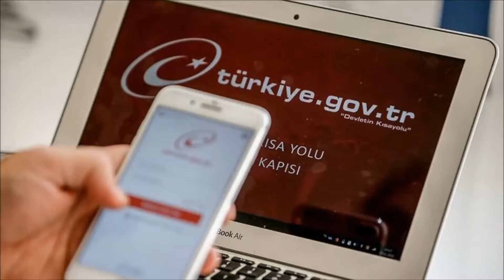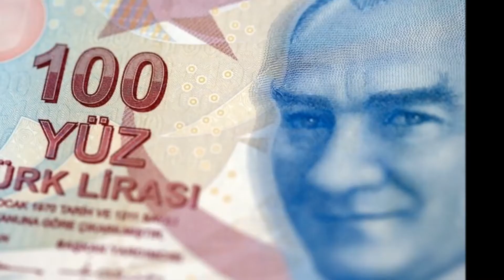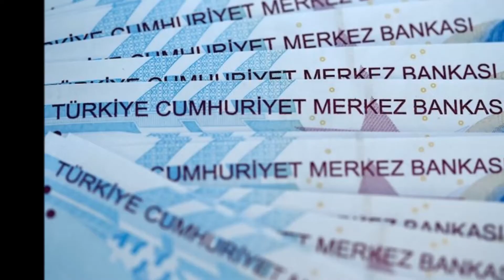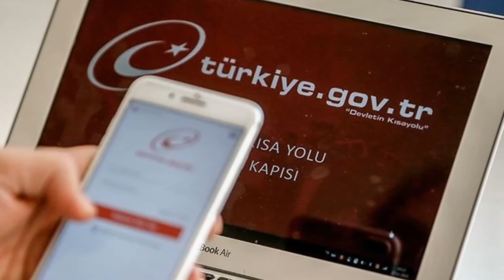1000 TL HİBE DESTEĞİ - 1000 TL HİBE DESTEĞİ BAŞVURUSU NASIL YAPILIR - 1000 TL HİBE DETAYLI ANLATIM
1000 TL HİBE DESTEĞİ - 1000 TL HİBE DESTEĞİ BAŞVURUSU NASIL YAPILIR - 1000 TL HİBE DETAYLI ANLATIM

Geçtiğimiz günlerde gerçekleşen Kabine toplantısı ardından milyonlarca esnafa kira yardımı yapılacağı müjdesi Cumhurbaşkanı Erdoğan tarafından son dakika haberi ile duyurulmuştu. Koronavirüs salgını sürecinde ekonomik açıdan negatif yönlü etkilenen esnaflara üç ay süreyle büyükşehirlerde aylık 750 lira, diğer illerde ise 500 lira maddi destek sağlanacağı ifade edildi. Bu kapsamda bu ücretten faydalanmak isteyen vatandaşlar konuya dair detaylı bilgi sahibi olmak istiyor. Peki, 1000 TL hibe desteği başvurusu nasıl yapılır, ödemeler ne zaman başlıyor? Esnafa kira yardımı kimlere verilecek? İşte gelen son dakika haberi ve esnafa yapılacak kira desteğinin detayları.1000 tele hibe desteği kimlere verilecek.Toplam sayısı 1 milyon 239 bin 438 kişiyi bulan kesime, 3 ay süreyle ayda 1000 lira destek ödemesi yapılacağını ifade eden Başkan Erdoğan aksi, dolmuş ve servis işletmecisi, pazarcı, terzi, oto tamircisi, lokantacı, pastaneci, kadın ve erkek kuaförü, pansiyon, yurt, kreş, düğün salonu işletmecisi gibi kesimlerin hibe desteği (kira yardımı) ödemelerinden faydalanabileceğini açıkladı.Birinci adımda, taksi, dolmuş, servis işletmecisi, terzi, oto tamircisi, lokantacı, pastaneci, kadın ve erkek kuaförü, pansiyon, yurt, kreş, düğün salonu işletmecisi gibi kesimlerin yararlanacağı desteğe ilişkin tebliğ yürürlüğe girecek. Bu hafta başvuruların toplanması ve ödeme takviminin açıklanması bekleniyor. Destek ödemelerinin yeni yıla girerken yapılacağı belirtiliyor.Başvurular e devlet üzerinden olucak.İşyeri kira olan büyükşehirlerdeki esnafa 750, küçük şehirlerdeki esnafa 500 lira kira yardımı yapılacak. Bugün itibarıyla 30 büyük şehirde toplam 1 milyon 486 bin, 51 ilde de 497 bin esnaf bulunuyor. Salgından etkilenen 1.2 milyon esnafa 3 ay boyunca bin lira da destek ödemesi yapılacak. Ödeme başvuruları e-devlet üzerinden yapılacak.İşyeri kira olan esnafa büyükşehirlerde 3 ay süreyle 750 lira, diğerlerinde 500 lira kira desteği verilecek. Kira desteği basit usule tabi olmanın şartlarına görev yapılacak. Kira desteği kapsamında aylık 1.3 milyar TL kaynak aktarılacak. Esnafa hibe ve diğer desteklere ilişkin ayrıntılar ise Esnaf Genel Müdürlüğü'nce yürütülen çalışma ile netleştirilecek. 1 milyon 239 bin esnafa 3 ay boyunca 1.000 lira destek yapılacak. Hibe destekten taksi, dolmuş, servis işletmecisi, pazarcı, lokantacı yararlanacak.

Merhaba, Söylenti Tv'ye Hoşgeldiniz !

Kanalımızda Gündem , Son dakika , Haberler , Magazin , Spor ve Bilgilendirme tarzı videolar paylaşıyoruz. Yurttan ve dünyadan en sıcak ve gündemdeki haberleri sizleri sıkmadan sizlere sunmaya çalışıyoruz. Takipte kalın!

son dakika,spor,magazin,haberler,gündem,koronavirüs,spor,canlı haber,dünyadan haberler,yurttan haberler,1000 TL HİBE DESTEĞİ - 1000 TL HİBE DESTEĞİ BAŞVURUSU NASIL YAPILIR - 1000 TL HİBE DETAYLI ANLATIM